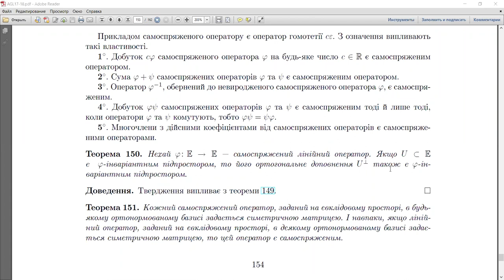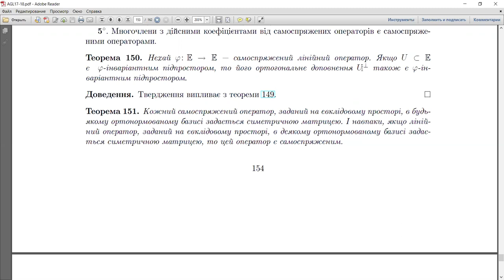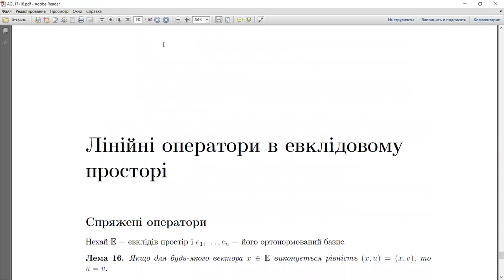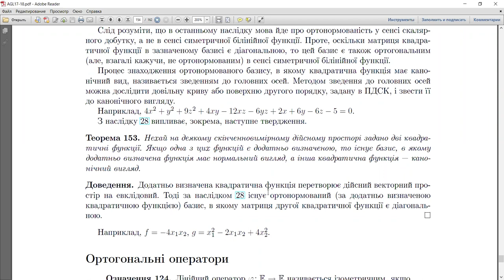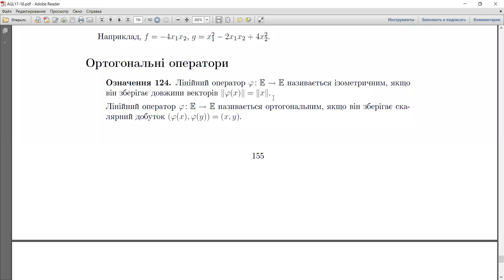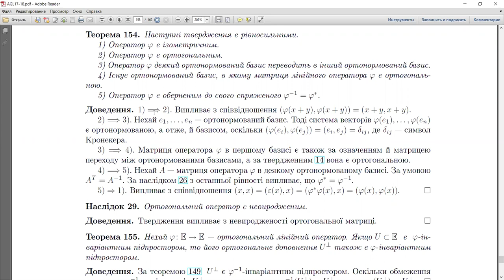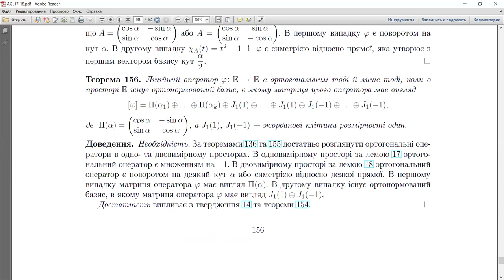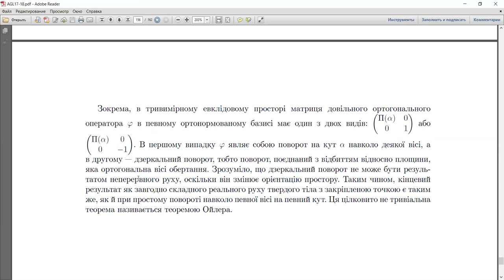Алгебра та геометрія, Zoom-підкаст 09: самоспряжені та ортогональні оператори